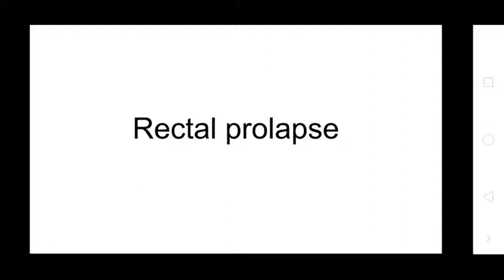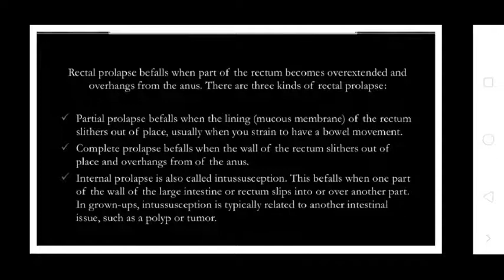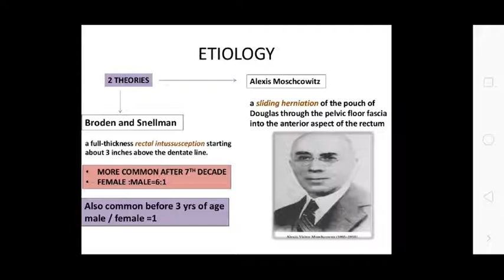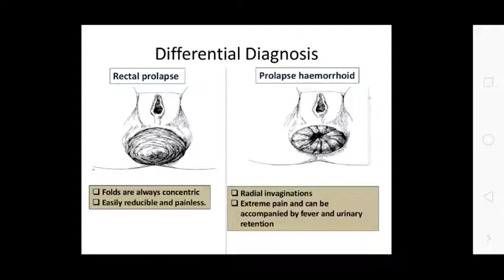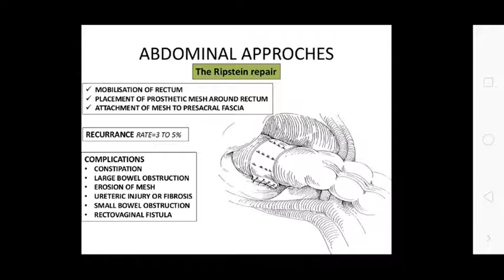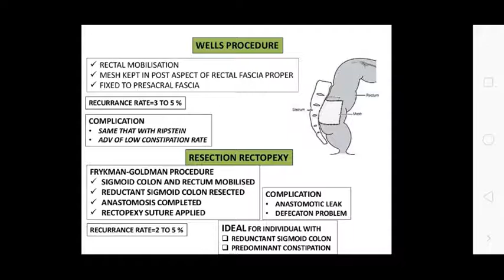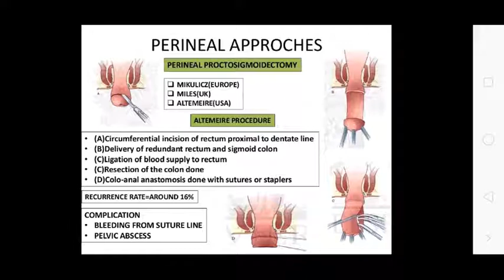Uvesh Ali Bhatti Sir Topic:- Rectal Prolapse 02/09/20